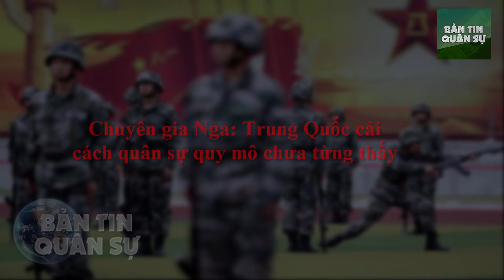Tin Quân Sự Nga Mới Nhất - Chuyên Gia Nga: Trung Quốc Cải Cách Quân Sự Quy Mô Chưa Từng Thấy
Chuyên gia Vasily Kashin đến từ Trung tâm phân tích chiến lược và công nghệ Nga cho biết, Trung Quốc gần đây đang phải đối mặt với nhiều thách thức, bao gồm việc Mỹ gia tăng hoạt động ở Biển Đông.

(❤‿❤) KẾT NỐI